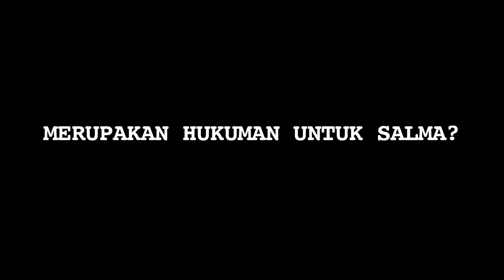Salmafina kembali ke Rumah, Laporan Sunan Kalijaga Belum DIcabut - Cumicam 06 Agustus 2019